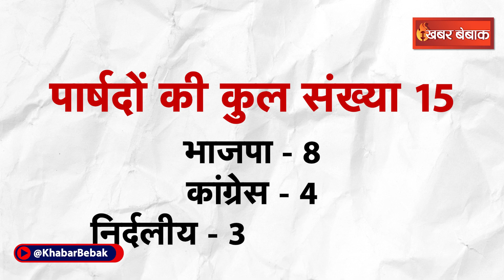BJP ने आखिरकार Congress से छीन ही ली इस नगरपालिका की सत्ता | CG Mayor News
BJP ने आखिरकार Congress से छीन ही ली इस नगरपालिका की सत्ता | CG Mayor News | Khabar Bebak | IBC24 के Khabar Bebak में आपका स्वागत है